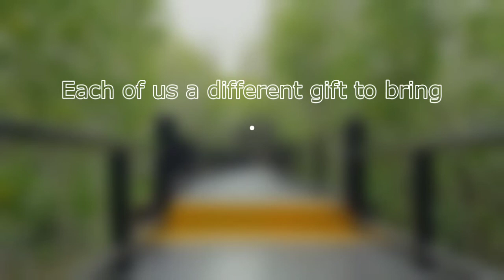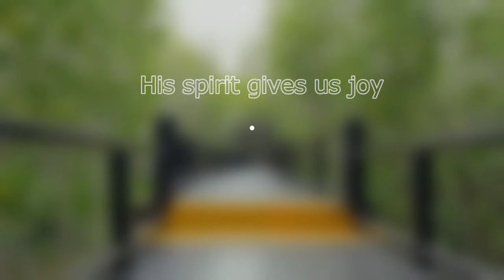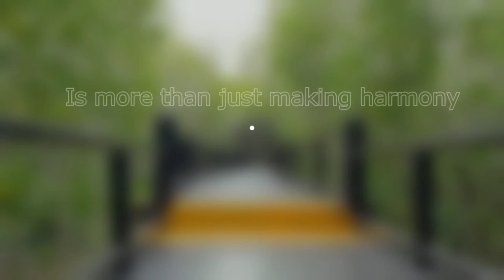The Reason We Sing | With Lyrics | Instrumental by PingZone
Sing to the LORD, praise his name; proclaim his salvation day after day. Psalm 96:2 NIV.
A song by  Dick / Melodie Tunney.

pingzone2

Photo | Video | Instrumental | Cover | Transcribed & Rearranged by PingZone

Editor: PowerDirector

piano accompaniment instrumental minus one karaoke